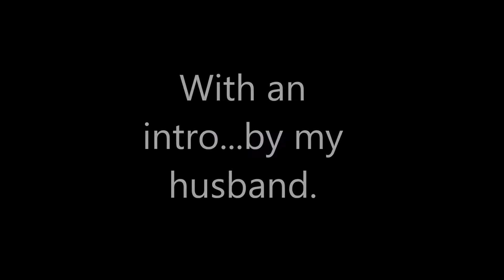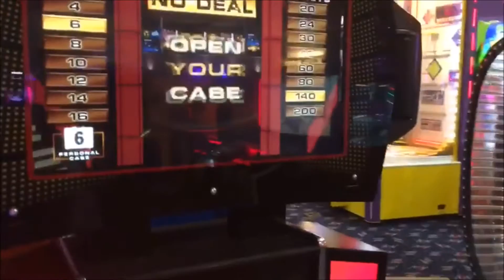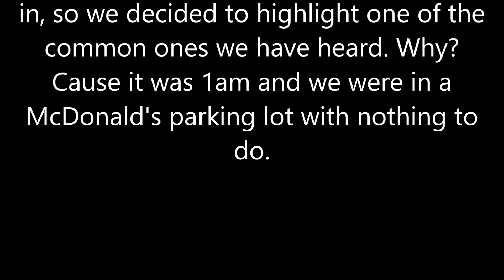Thanksgiving Break Vlog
Meet my husband, Luke!  We finally got to see each other over Thanksgiving break-and we had one heck of a time.  From almost winning deal or no deal, to giving our acting skills a shot, we enjoyed every second together.